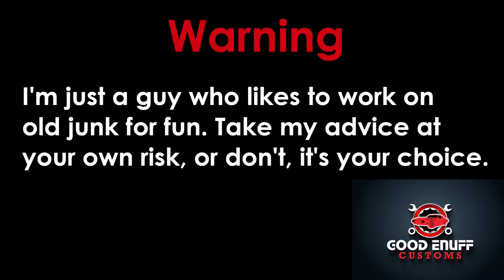Southeastern Truck Nationals 2024 - 1600 of the Hottest GM Trucks around!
It's time once again for the Southeastern Truck Nationals! I love this show! Getting to hang out with old friends and even get to make some new friends is the best part about it. This year I brought my 1980 Chevy C10 Shortbed Squarebody (Steve), my 1990 Chevy R3500 Crewcab Dually Squarebody (Big John) and my 1998 GMC Sierra K1500 Z71 (the daily driver).